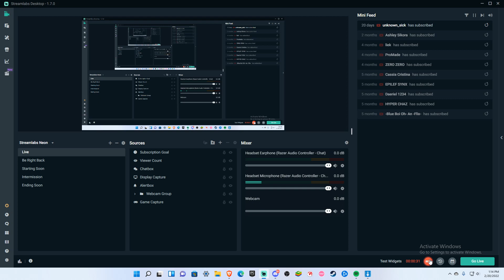STREAMING RIGHT NOW! COME JOIN